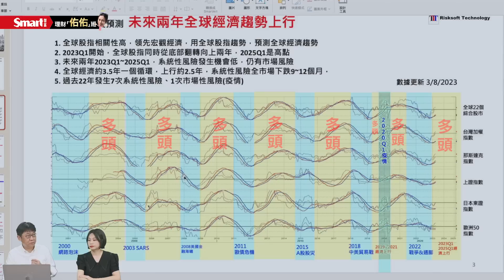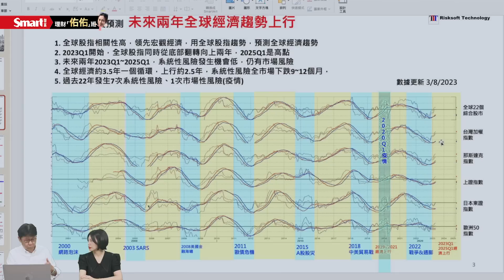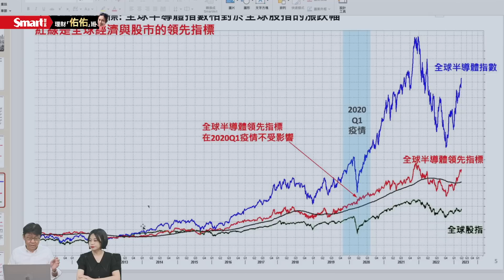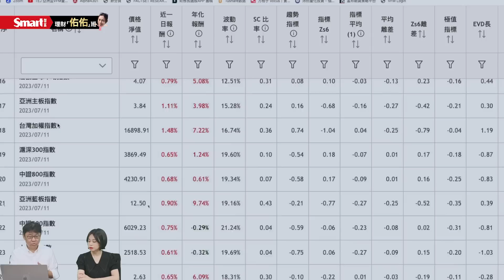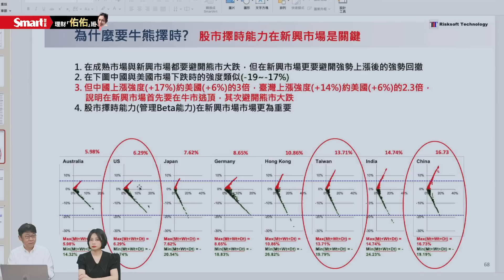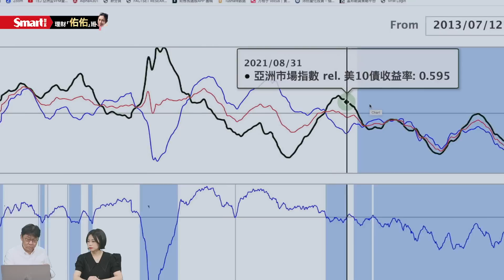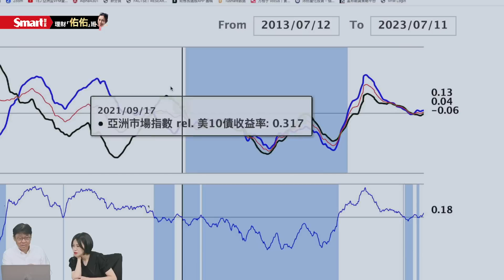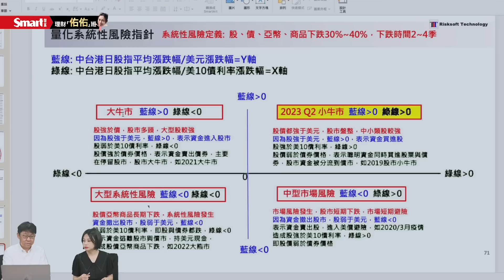牛市還有1年半？大數據判斷，Q3糾結、但長多仍在，留意美債、美元走勢避波動｜王博民，佑佑｜理財佑佑班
市場這波上漲還能走多久？「還有1年半至2年！」沛然資訊創辦人暨執行長王博民、量化投資教父用過去的市場綜合資訊解讀，發現股市多頭、空頭有其循環週期，不過趨勢上仍有波動，以目前數據來看，Q3恐糾結，擔心大波動想避險，就觀察美元、美債的走勢！大數據還告訴我們什麼呢？請看這集的理財佑佑班🎬

✨7/26沛然資訊量化投資致勝術✨

🎯靠量化分析找趨勢飆股：
善用AI大數據及統計模型一鍵選股，省時省力又能提高投資勝率
🎯多因子的最佳選股模型：
結合全球五個市場數據，避開地雷股，這招學起來年化報酬率40%
🎯長期穩健基金投資組合：
基金一籮筐要怎麼買？教你靈活調整、分散風險、做好資產配置

透視市場動向搶先洞悉佈局！
加碼送🔥量化投資工具🔥
2個月權限(價值：6,000元)

●LINE專屬群組●課後複習影片●電子講義下載●精美彩色講義

❤️主持人佑佑服裝由ILEY伊蕾名店/OUWEY歐薇贊助